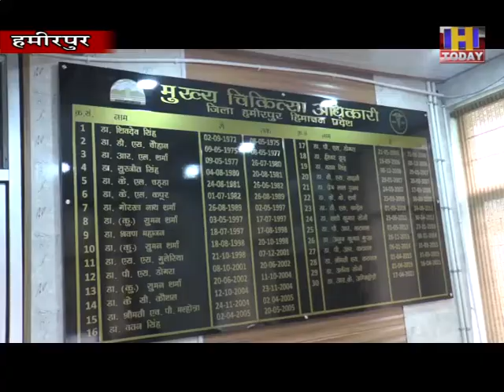hamirpur 18 वर्ष से अधिक आयु के लोगों को 15 अगस्त तक कोरोना रोधी टीके के लिए शुरू हुआ विशेष अभियान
18 वर्ष से अधिक आयु के सभी लोगों को 15 अगस्त तक कोरोना रोधी टीके की पहली डोज लगाने के लिए शुरू हुआ विशेष अभियान
15 अगस्त तक देश में प्रथम डोज पूरी करने वाला हिमाचल प्रदेश बनेगा पहला राज्य